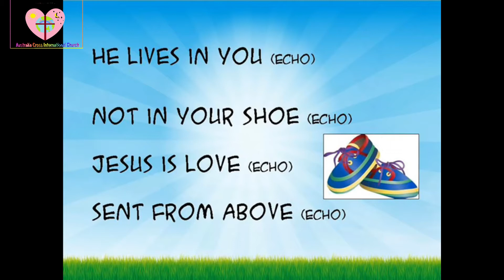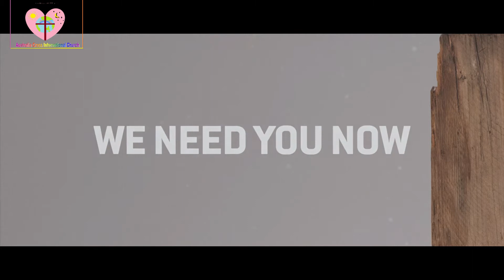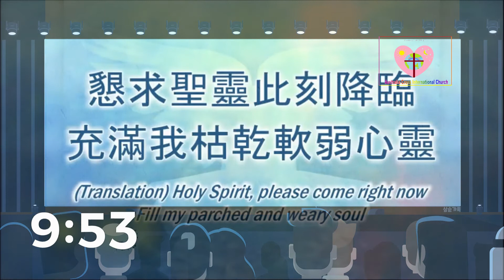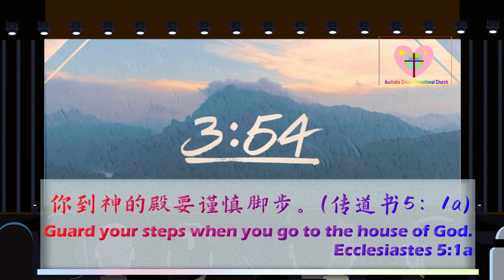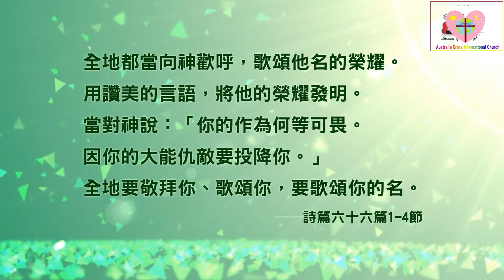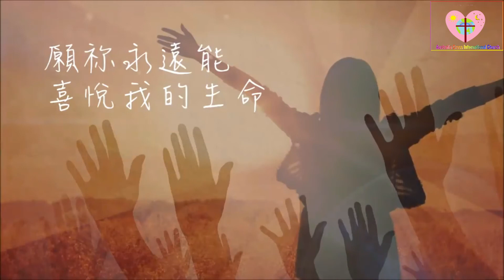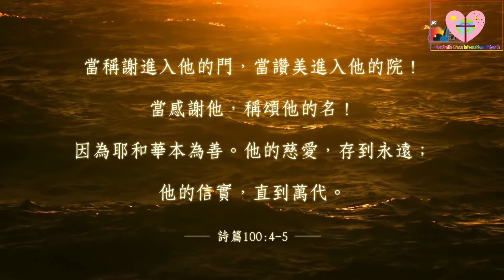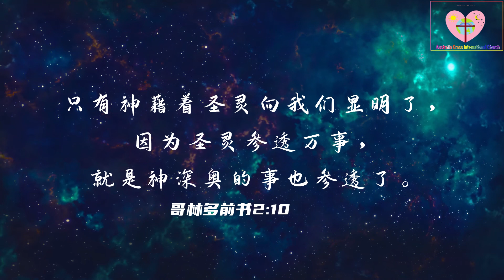5.23ACIC 五旬节圣灵降临主日儿童主日学+敬拜赞美